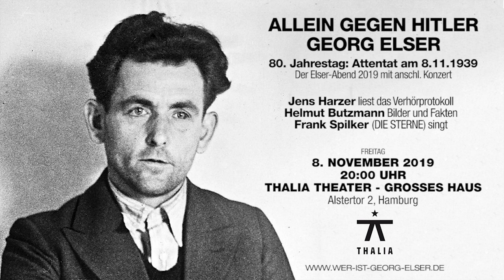Allein gegen Hitler - Georg Elser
Jens Harzer liest das Verhörprotokoll

Helmut Butzmann – Fakten und Bilder

Frank Spilker  (DIE STERNE) Konzert

Wer ist Georg Elser? Ein Tischler aus Württemberg, ein Mann mit politischem Weitblick. Das Attentat plante er geheim und im Alleingang. Sein handwerkliches Talent machte es möglich. Elser war ein Widerstandskämpfer, der schon 1938 die kriegerischen Ziele der Nazis erkannte. Am 8. November 1939, vor genau 80 Jahren, verübte er in München seinen Anschlag auf die nationalsozialistische Führung – fünf Jahre vor dem Attentat des 20. Juli 1944.

Die Veranstaltung im Thalia Theater erinnert an Georg Elser und seinen konsequenten Mut. Radikal wollte Georg Elser die Nazi-Herrschaft beseitigen. Seine selbstgebaute Bombe befand sich über Hitlers Rednerpult im Münchner Bürgerbräukeller. Dort sprach Hitler seit 1933 jeden 8. November vor seinen treuesten Anhängern zum Gedenken an den nationalsozialistischen Putschversuch vom 9. November 1923.

Georg Elser stand zu seiner Tat. Er wurde nach seiner Gefangennahme in Berlin verhört. Das Protokoll macht seine Gedanken und Motive klar.

Jens Harzer und Helmut Butzmann errichten Georg Elser zum 80. Jahrestag seiner Tat ein mobiles Denkmal im Thalia Theater.

Im Anschluss daran kommt Frank Spilker (DIE STERNE) auf die Bühne und gibt ein Solo-Konzert.

8. November 2019, Thalia Theater